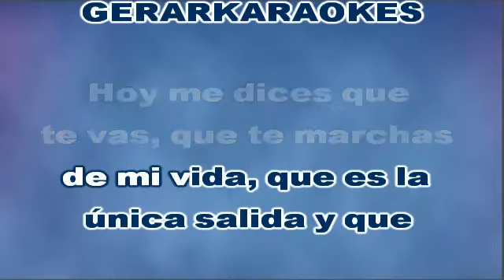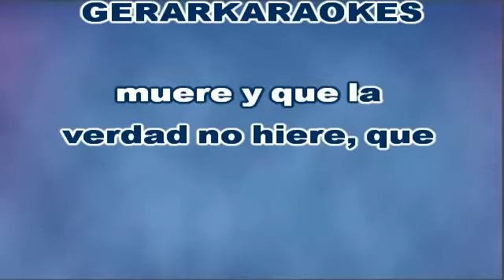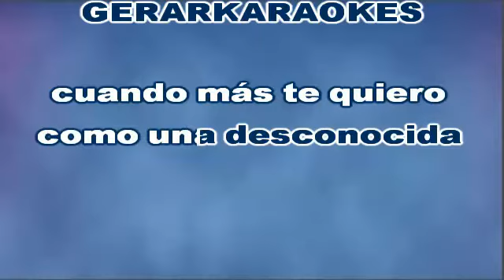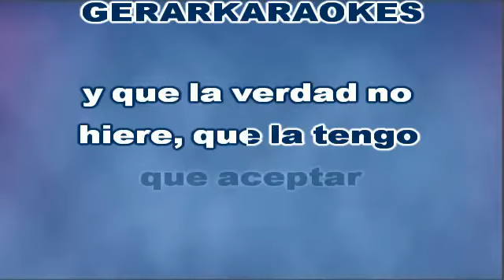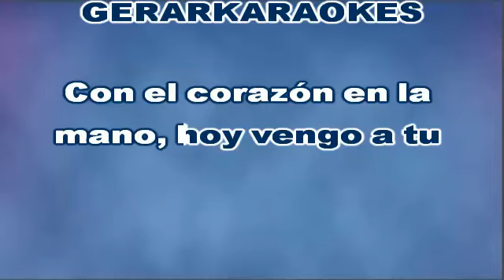Con el corazón en la mano - Guillermo Fernández - Karaoke